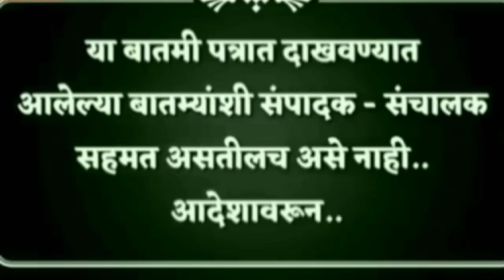शिंदे गटातील आमदार नाराज कांदेचां गौप्यस्फोट/Eknath Shinde/Suhas kande/Dada bhuse.